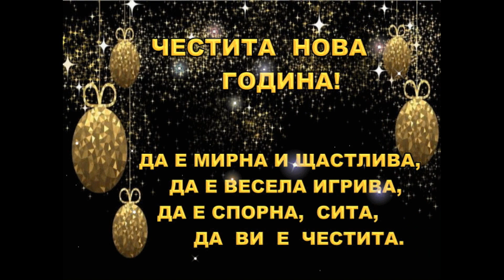ДА НИ Е ЧЕСТИТА НОВАТА 2020 ГОДИНА!